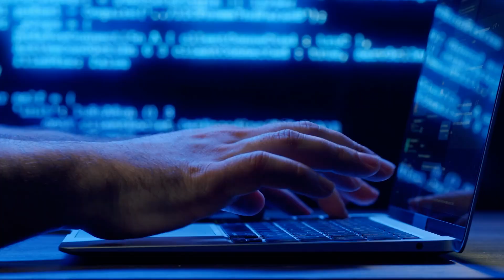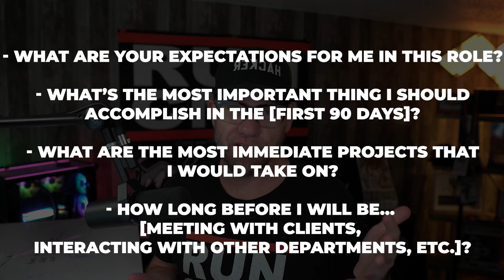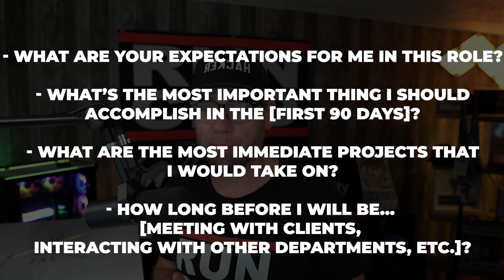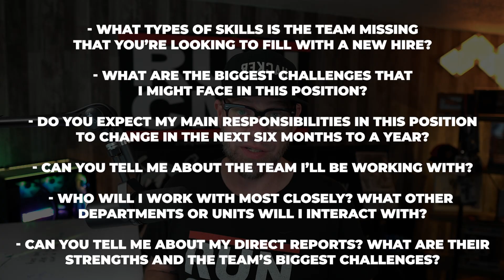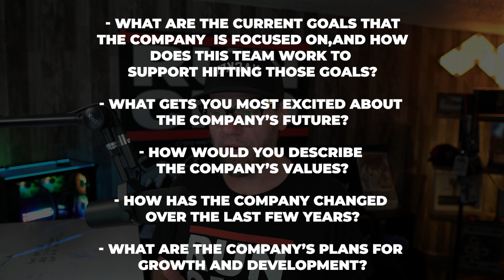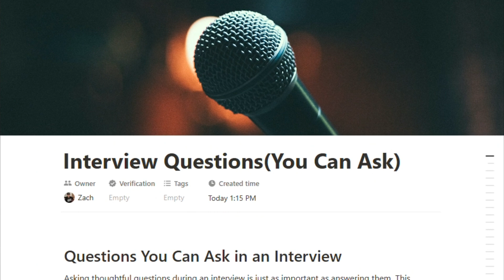How to Ace Tech Job Interviews! Ask More Questions!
If you aren't asking questions during your job interviews, you're gonna have a bad time.

In this video, we provide a guide of interview questions that you should be asking during your job interviews.

Join me over at Antisyphon Training for free and affordable cybersecurity training